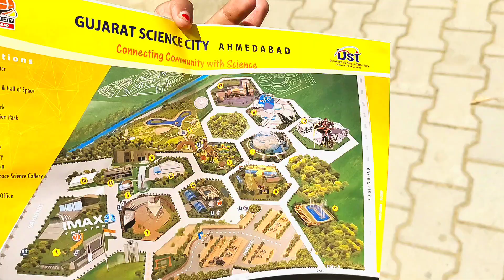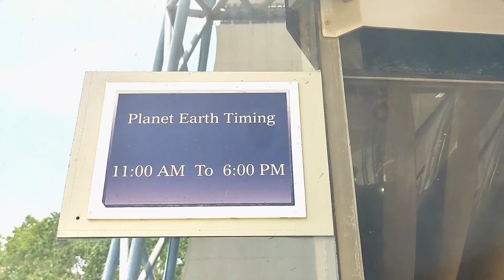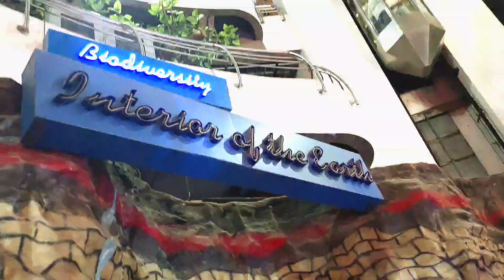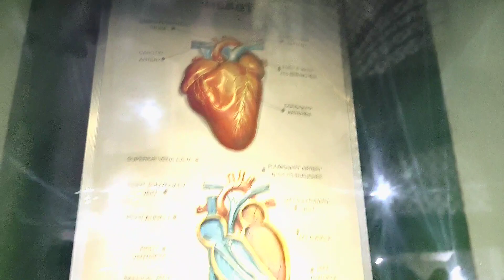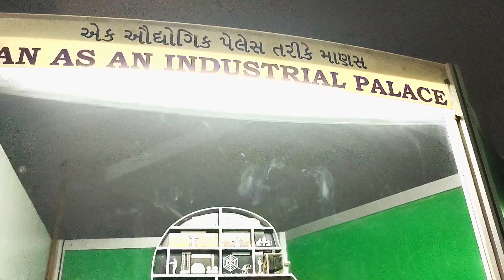Science City Ahmedabad Vlog 1 | बहु ने सांस ससुर को दिखाई साइंस की दुनिया ✨🪐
Yehhh..! Bahu and In-laws enjoying their We time..! Every Married lady should do this..!
This is a Vlog 1 describing Science City Ahmedabad. Amruta went with her in-laws to show them a beautiful science city.

Our more videos with in laws

Note : Do not use any part of the video without my prior permission.